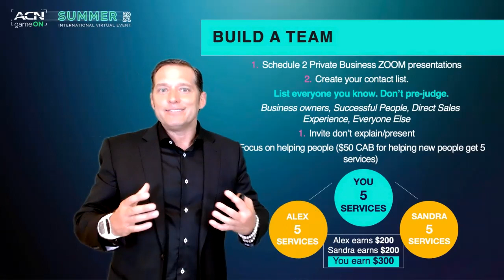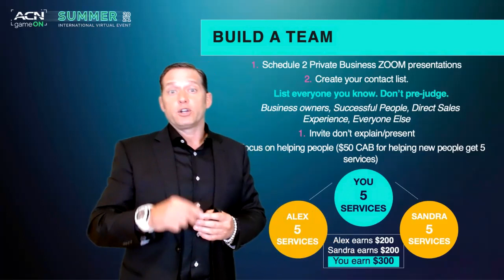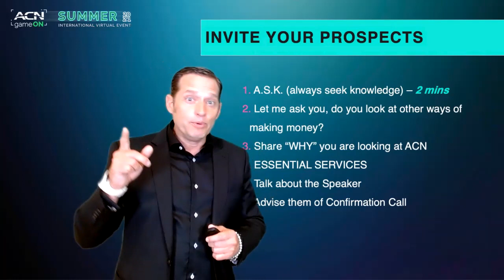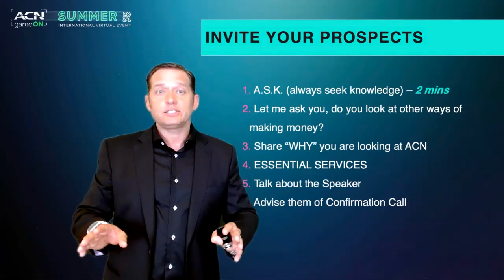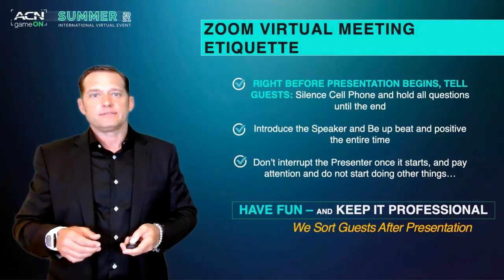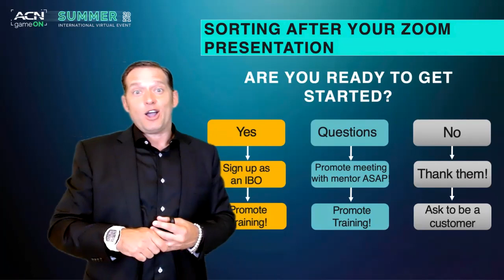Building A Team | SVP Mike Maser